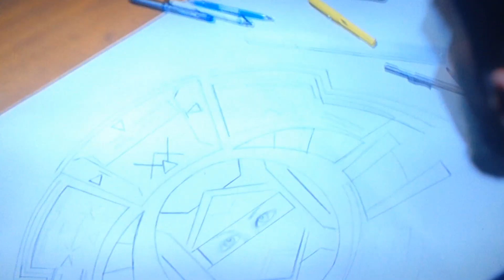โฆษณา เจ-แฮร์ เซรั่ม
สอบถามเพิ่มเติมได้ที่ 1235